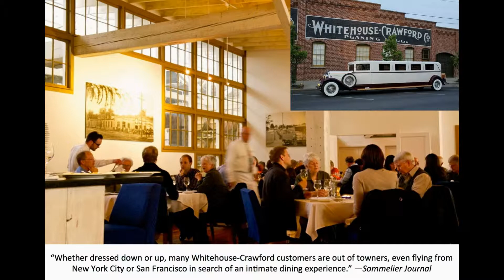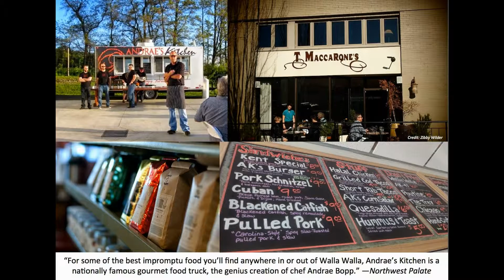Walla Walla, WA - 2013 Finalist Best for Food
2013 Best of the Road
Rand McNally